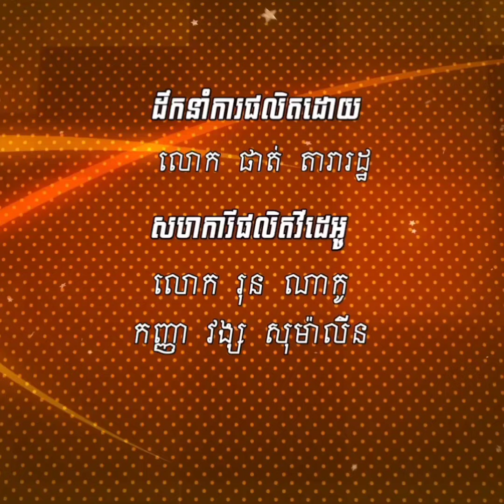ប្អូនប្រុស វ៉ាង ស្រីណូ វិភាគរឿង Lakamo